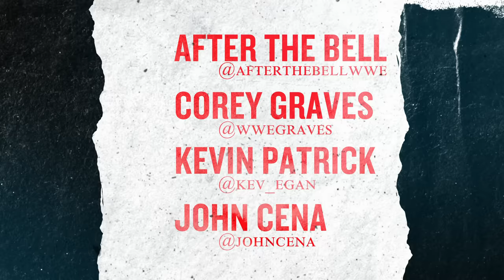John Cena returns for 200th episode celebration: WWE After The Bell | FULL EPISODE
“The Greatest of All Time” John Cena joins Corey Graves & Kevin Patrick for the 200th episode of ATB to reflect on what he’s learned since returning to WWE, how he really feels about being called The GOAT and more!